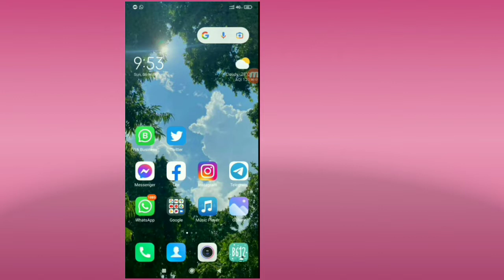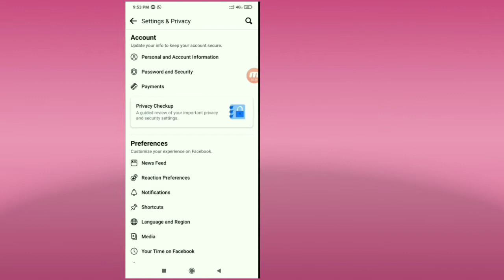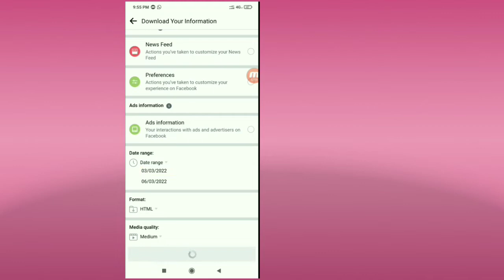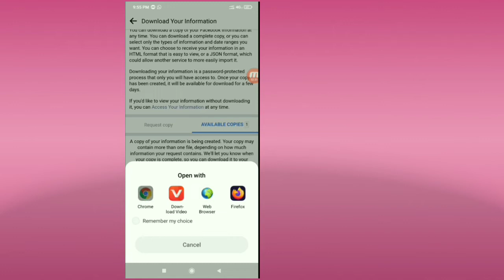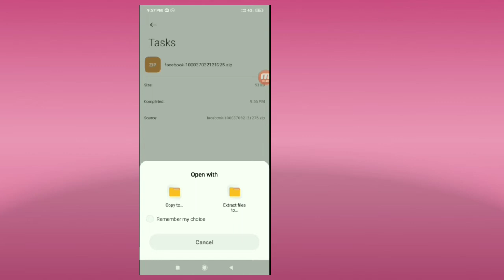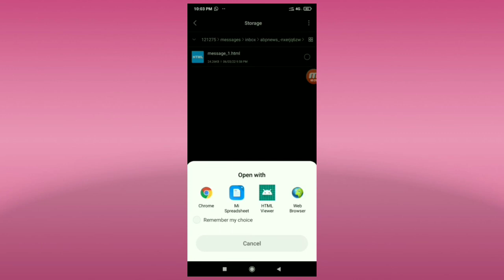How to recover facebook deleted massages 2022 || Facebook Delete Message Recovery In Hindi 2022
facebook se delete hue photo video ko wapas kaise laye 2022
facebook se delete photo wapas kaise laye 2022
facebook par delete photo wapas kaise laye
fb par delete photo wapas kaise laye 2022
facebook ki delete hui photo & video all data recover kare 2022
facebook recover deleted photo message recover
facebook se delete hue message kaise dekhe 2022
facebook se delete kiya hua message wapas kaise laye
facebook se delete hue chat wapas kaise laye
facebook se delete message kaise recover kare 2022
facebook se delete post wapas kaise laye 2022
facebook se delete video wapas kaise laye
facebook par delete msg kaise dekhe 2022
facebook par delete post ko wapas kaise laye 2022
15. facebook par delete chat wapas kaise laye